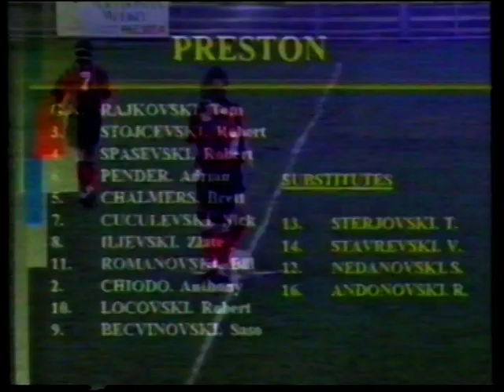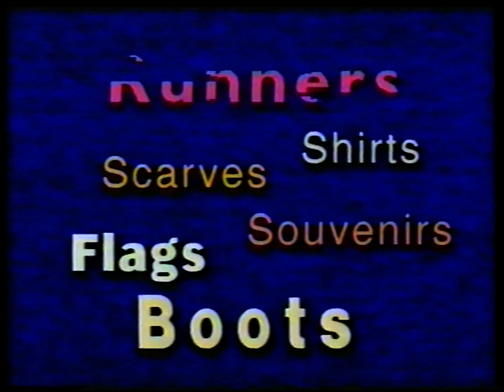Preston Lions vs South Melbourne, 1995 Dockerty Cup Quarter Final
Preston Lions vs South Melbourne, 1995 Dockerty Cup Quarter Final, at BT Connor Reserve. Originally uploaded by Mark Boric on his channel in a split format, this is the whole segment in a single package, as seen on the Victorian Soccer Show back in the day. Commentary by Paul Williams and Frank McGrellis.

Preston Lions
Tom Rajkovski, Robert Spasevski, Robert Stojcevski, Adrian Pender, Brett Chalmers, Nick Cuculeski, Zlate Ilievski, Billy Romanovski, Tony Chiodo, Robert Lakovski, Sash Becvinovski. Coach: Norrie Pate.
Goal: Becvinovski pk

South Melbourne
Dean Anastasiadis, Con Blatsis, Steve Mangos, Alex Kuzmanovic, Con Anthopoulos, Steve Panopoulos, Bill Damianos, Mike Petersen, Paul Trimboli, Vaughan Coveny, Tansell Baser. Coach: Frank Arok.
Goals: Trimboli, Coveny, Panopoulos, Own goal